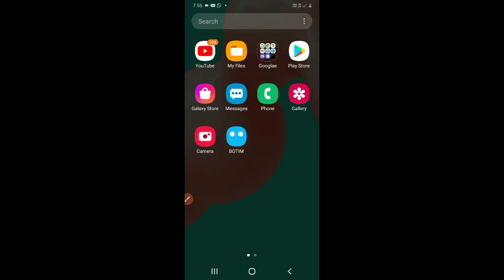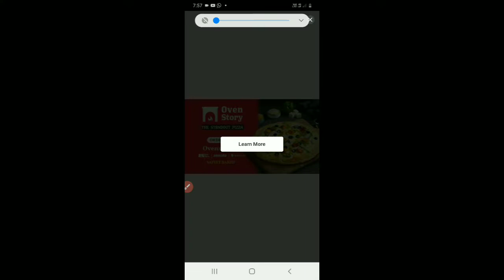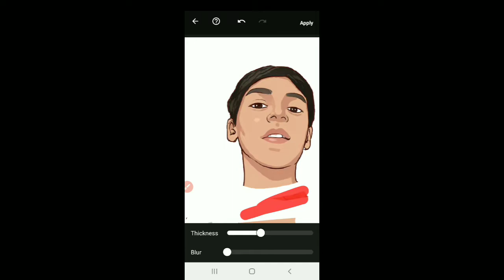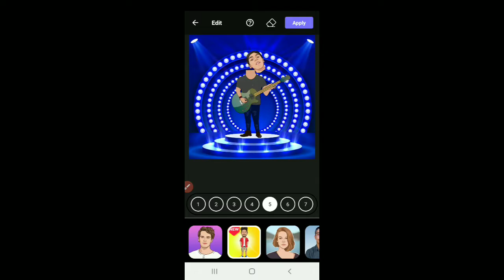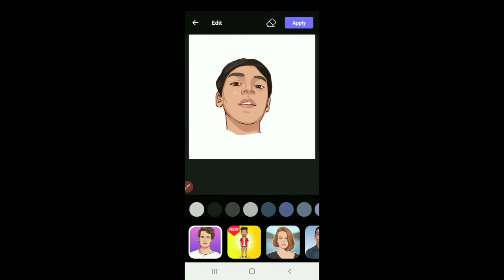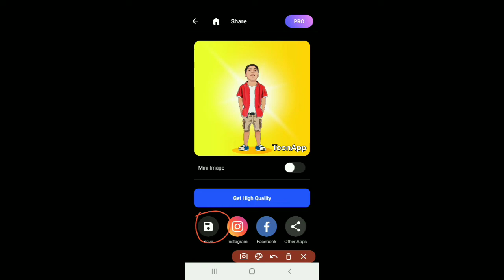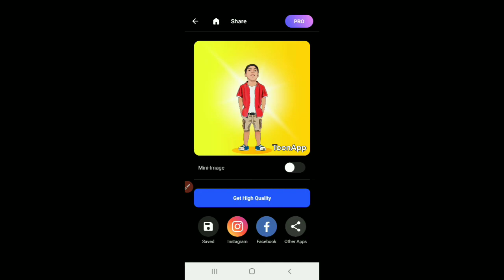Toon app...very simple😄👈